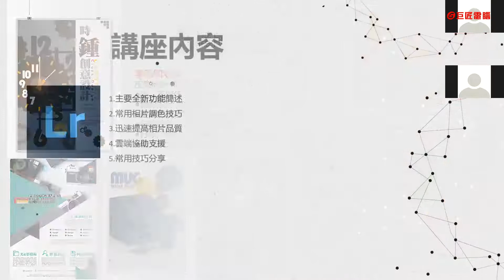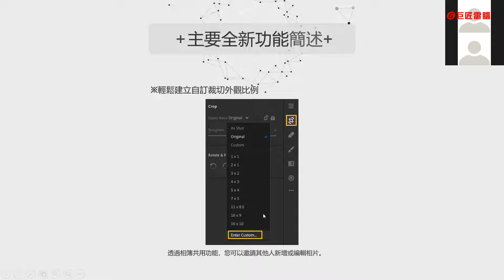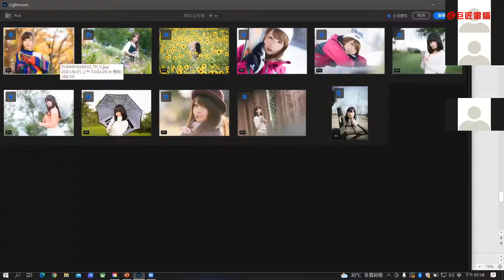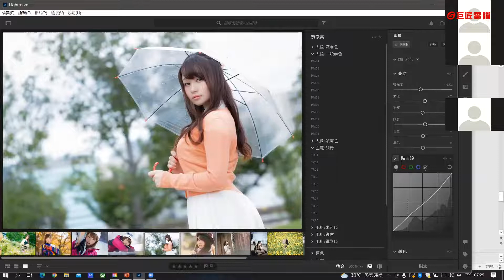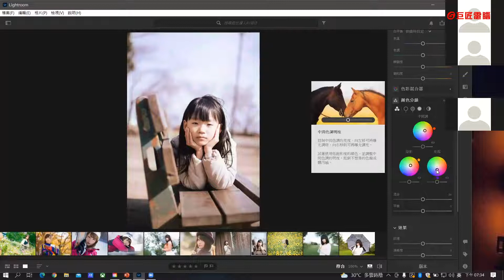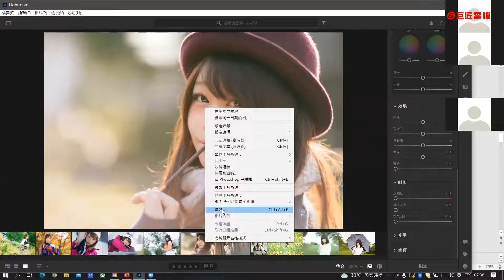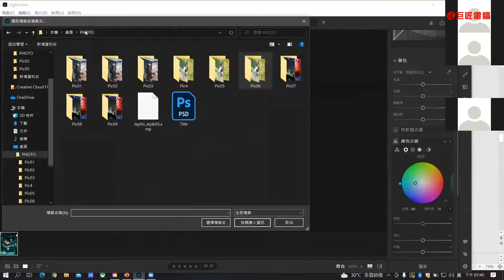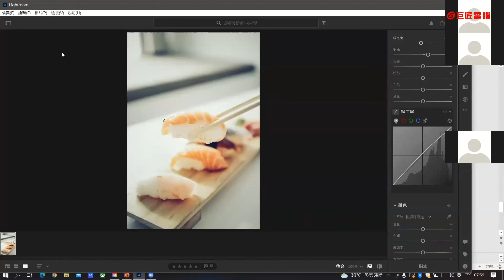lightroom教學：照片後製新技巧一次掌握｜Live講堂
lightroom教學 課程摘要：
01:32 全新功能簡述
21:12 lightroom日系感調色教學
33:36 迅速提高相片解析度
35:43 lightroom雲端共用設定
37:28 lightroom電影感調色教學
40:25 lightroom韓系感調色教學

Adobe Lightroom 是一套專用於照片後製的數位暗房軟體，
不僅可有效率的整理照片資料庫，也可跨平台雲端同步使用，兼具攝影需求及便利性，
不限時地透過影像編修讓攝影作品更有個人風格特色，同時提升效率與流程。

特別與Adobe原廠合作推廣，安排攝影後製達人李泰和老師介紹數位暗房最新技巧！

做自己喜歡的事 💓 匠就對了